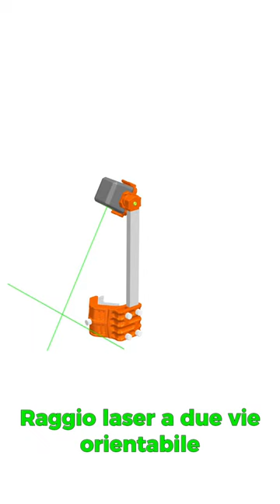BIKE FITTING TOOL - SMART SOLUTION - Biomeccanica del ciclismo: Smart Tool Laser Alignment (FHWS)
Smart Tool Laser Alignment F.H.W.S. (Frame - Handlebar - Wheel - Saddle) è lo strumento che permette l’allineamento del manubrio con la ruota anteriore e della sella con il telaio per mezzo di due raggi laser a croce perpendicolari tra loro.
Il progetto è MADE IN ITALY, interamente sviluppato senza precedenti, non presente sul mercato come strumento utilizzato nell'ambito ciclistico.

Utilizzabile per BDC, MTB, GRAVEL ed e-MTB.